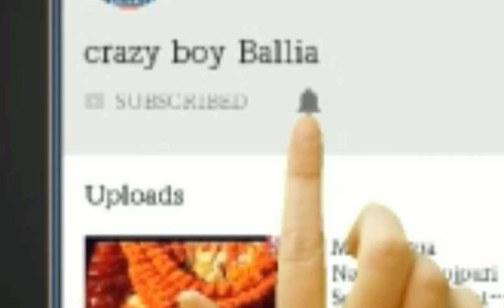तनी सा जीन्स ढ़ीला करा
भोजपुरी गाना -तनी सा जीन्स ढीला करा
गायक-गुड्डू रंगीला